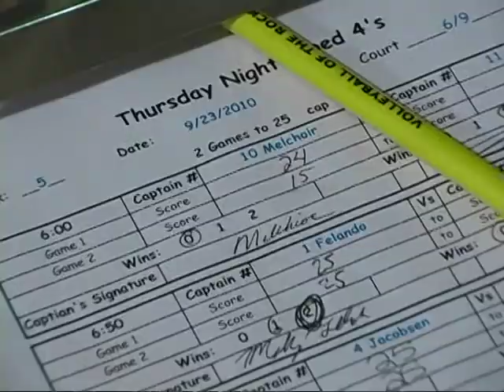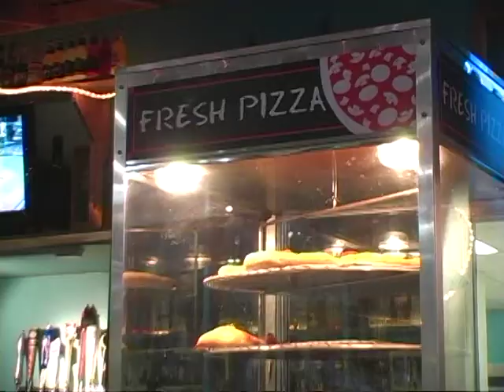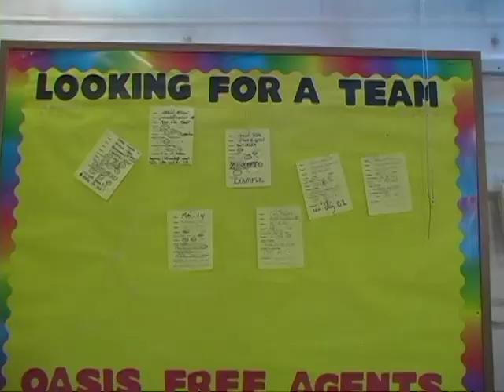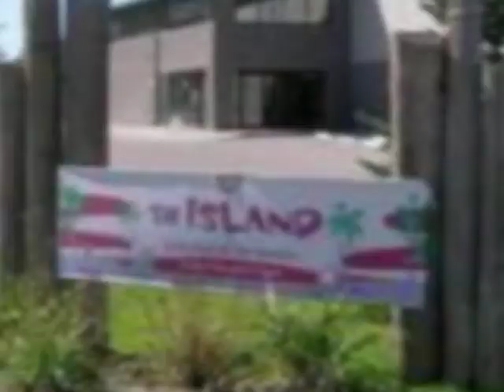Sports Oasis-Indoor Volleyball Bar